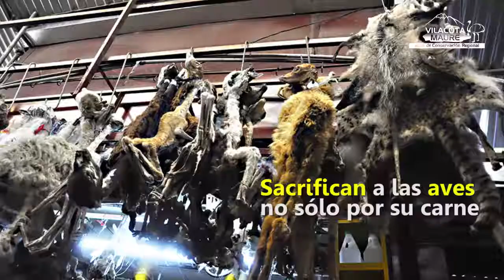SURI: AVE EN PELIGRO CRÍTICO DE EXTINCIÓN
El suri (Rhea pennata) es una de las aves más grandes de sudamerica, catalogada como especie en situación de amenaza a nivel nacional e internacional. En Tacna está considerada como ave emblemática y representativa según Ordenanza Regional N° 016-2009-CR/GOB.REG.TACNA; es además una de las prioridades de conservación en el ACR VIlacota Maure.